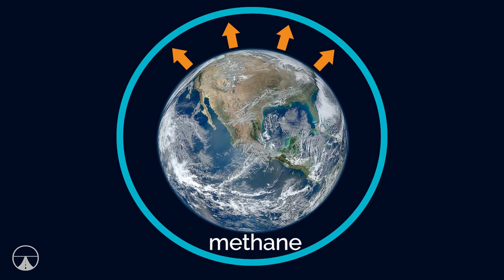Food Waste: the Big Picture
Food waste is bad mkay? We all learn from an early age that we have to eat everything on our plate because someone, somewhere is going hungry. Our parents drilled this rhetoric into us and we’re sure yours did too. But that mantra clearly hasn’t worked because Australians still waste four million tonnes of food per year.

All that food ends up in landfill where it begins to break down and release harmful gases like methane and carbon dioxide into the atmosphere. If food waste was its own country it would sit third behind China and America on the list of the world’s biggest green house gas producers. And that’s just the tip of the iceberg!!

If you’re looking for a little inspiration to help you cut down on your food waste then look no further. Join Alfie the Apple as we follow his journey from the bin and back again, and discover everything that goes to waste at the various stages of the food supply chain.

Images: sourced through and released under Creative Commons CC0